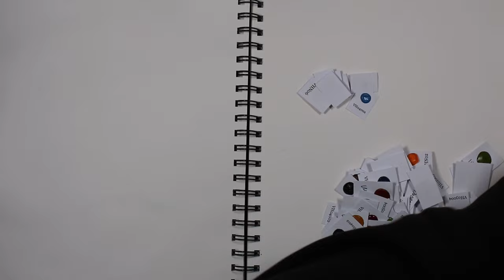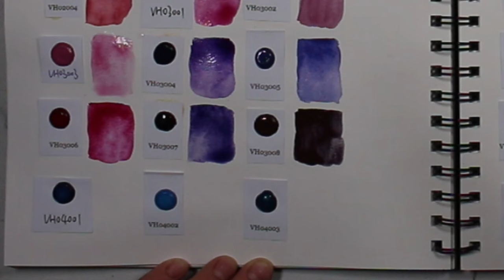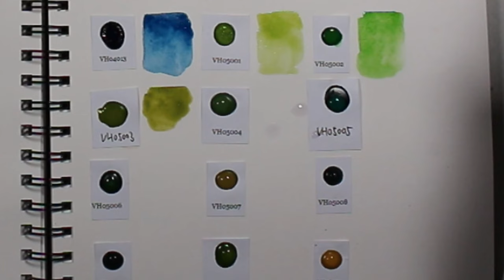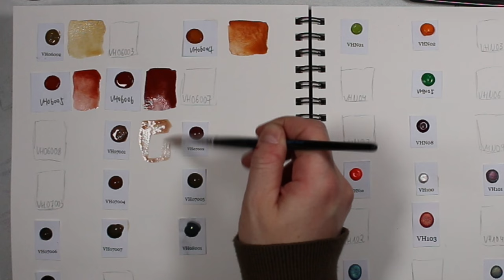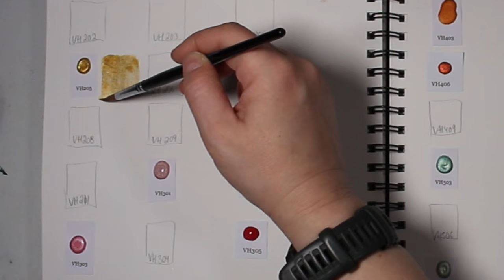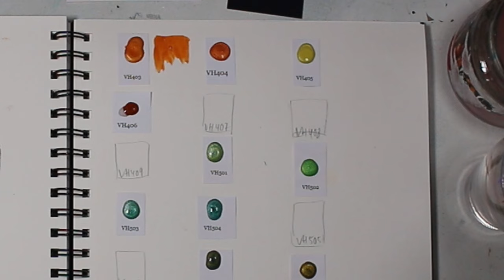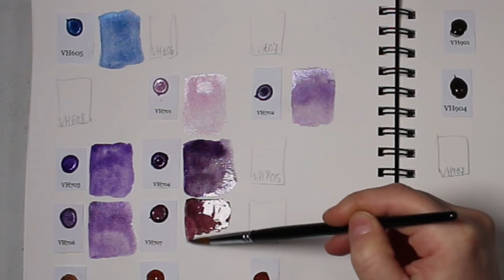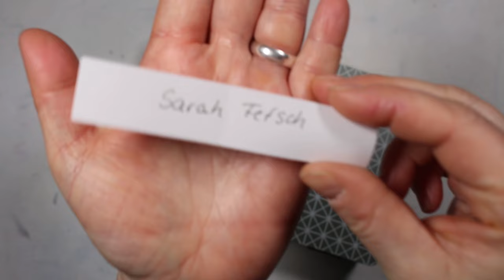Über 100 VHaquarelle swatchen (Review VHAquarell handgemachte Aquarellfarben +Verlosung)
nachdem ich euch im Oktober meine 12 Farben von den VHaquarellfarben vorgestellt habe, zeige ich euch heute die über 100 Farbdotts, die  @vhaquarell mir dazu gegeben hat, vielen lieben Dank, liebe Victoria. Die Dots wurden mir von Victoria zur Verfügung gestellt ❤

Am Ende des Videos ziehe ich noch den/die Gewinnerin meiner selbst zusammen gestellter Box, bleibt also dran.

Wenn ihr euch die Farben auch näher anschauen wollt, schaut unbedingt in ihrem Shop vorbei:
(das ist mein Afilliate-Link, kostenlos für euch, ich bekomme eine minikleine Provision, wenn ihr dort etwas kauft)

0:00 Einleitung
0:17 Intro
0:30 Produktvorstellung
02:17 Honigfarben swatchen
07:23 Swatchen mit Musik
15:53 Neonfarben swatchen
17:22 Metallicfarben swatchen
29:23 Fazit und Auslosung

Tiny Room Bop - [ocean jams]
you're on your own - Ingrid Witt
Free Mind - Wildflowers
Lost in Agadir - Ava Low
In a Spaceship - Gamma Skies
Rescue Mission - Lupus Nocte
See You - Alex Kehm